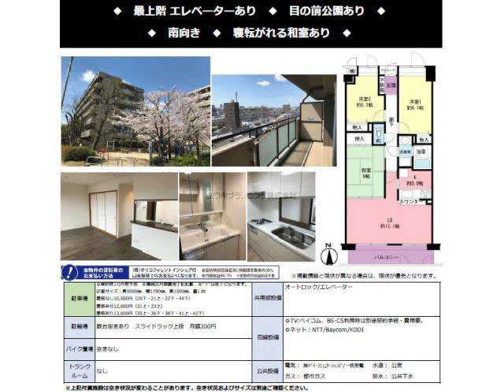西宮北口駅西宮市丸橋町賃貸ユウキプランニング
藤和西宮北口ホームズ
西宮市丸橋町　ファミリー　MS